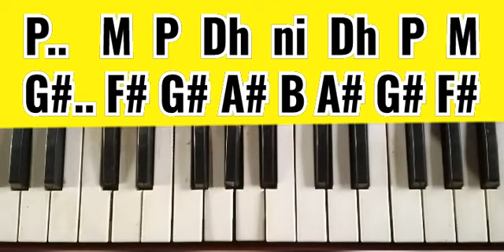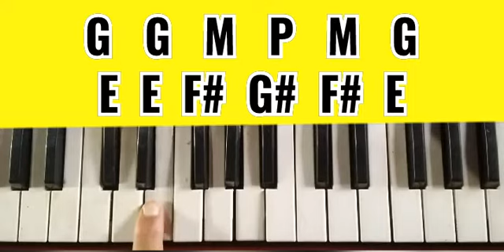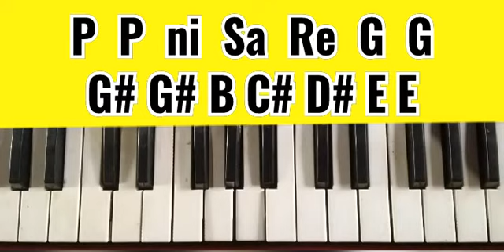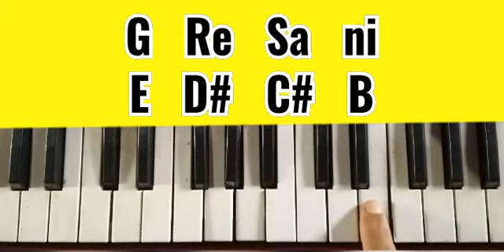Inhi logon ne le Lina dupatta Mera | इन्हीं लोगों ने ले लीना दुपट्टा मेरा |slow harmonium tutorial